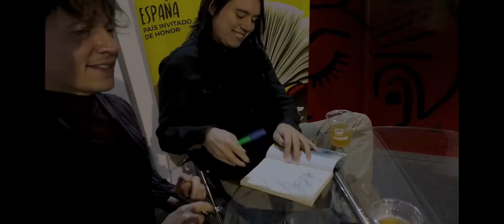Salim Vera - quiere comer pollo frito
Quiere pollito cholo!